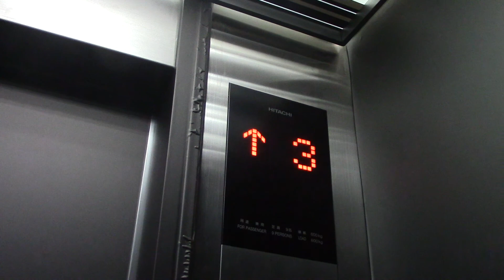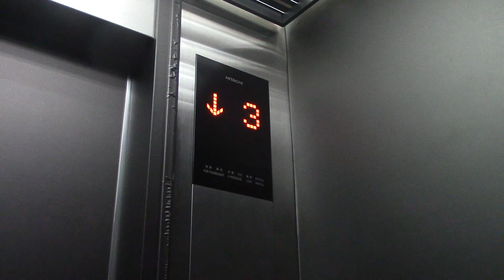乃の風リゾート 乃の風倶楽部のエレベーター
メーカーは日立製です。改修前はビルエースAだったと思います。

定員：9名
積載：600kg
用途：乗用
設置年：1965年
アナウンス：なし
到着音：なし
車椅子操作盤：なし
エレベーター台数：2
機種：Gセレクト
方式：ロープ式